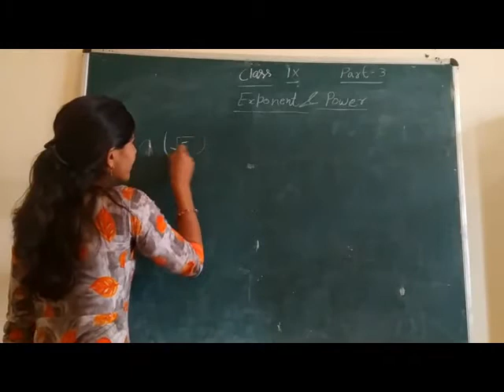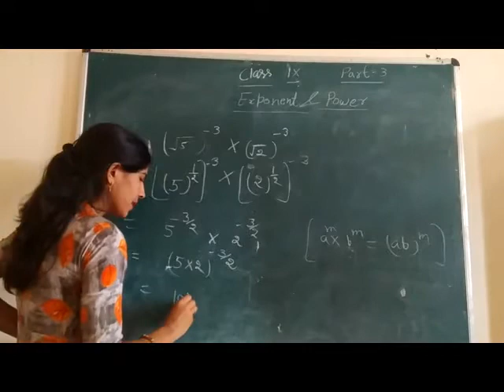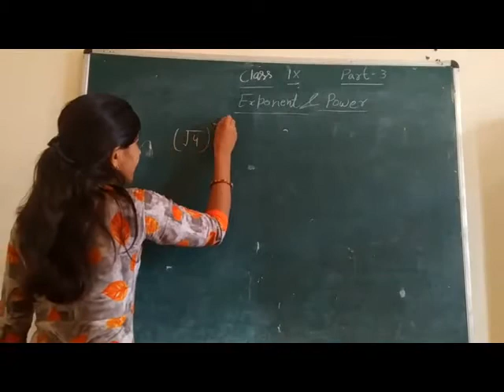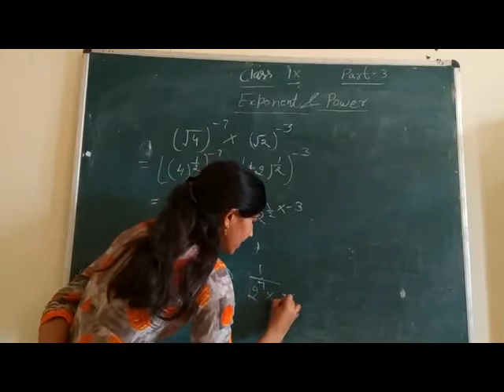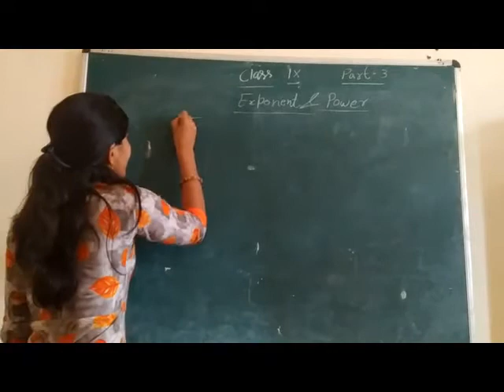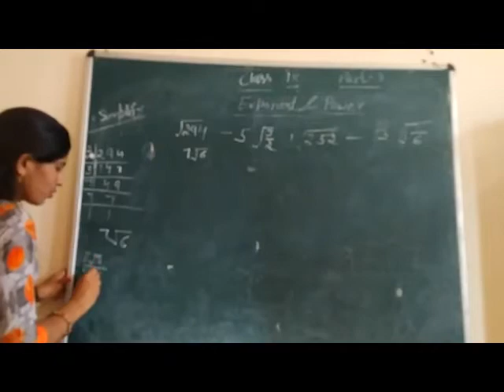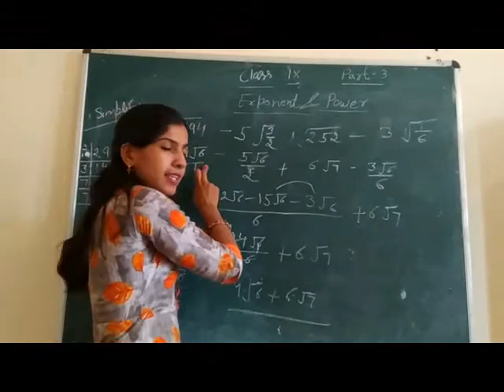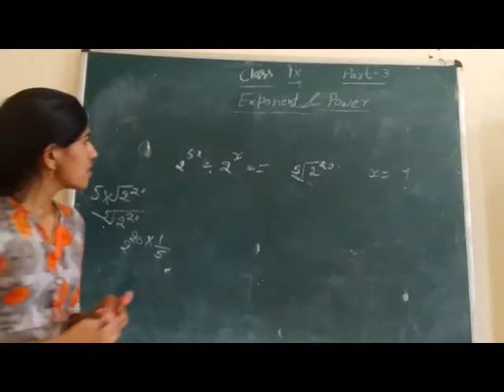Exponent & Power Part 3Class 9th